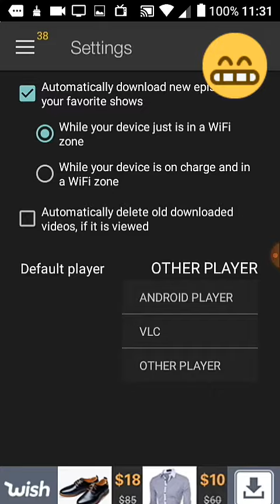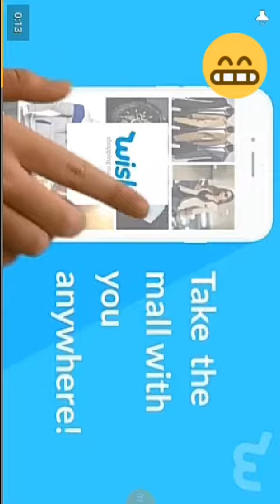How I use Showbox!